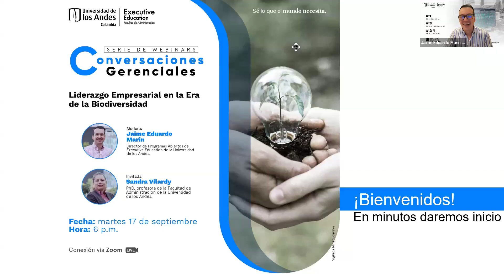Conversaciones gerenciales | Liderazgo empresarial en la era de la biodiversidad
¿Sabías que la biodiversidad es clave para el futuro empresarial? En este webinar, exploraremos la relación entre naturaleza y empresa, y cómo las organizaciones deben incluir la biodiversidad en su toma de decisiones para un desarrollo sostenible.